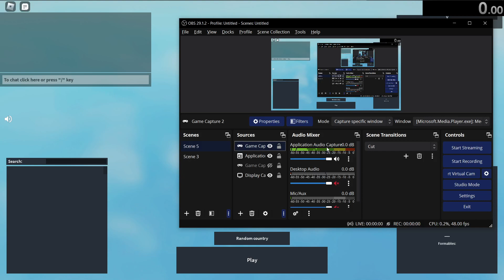[79] Intermarium 12:48